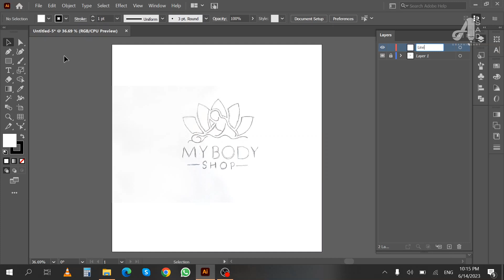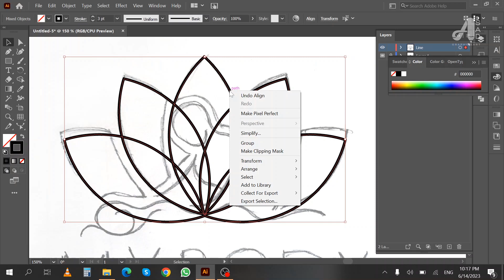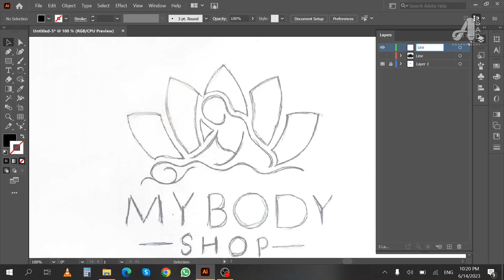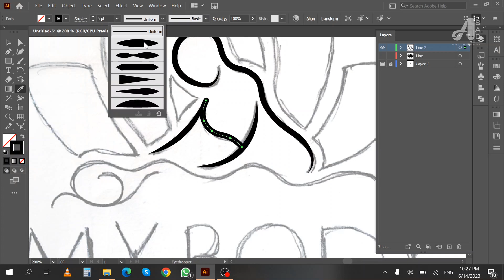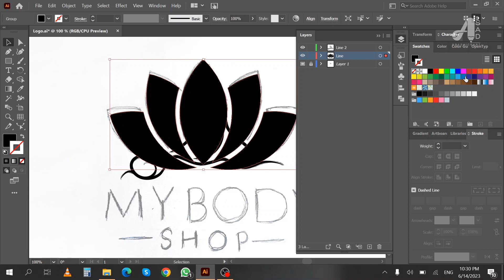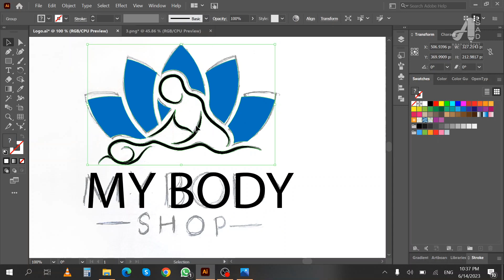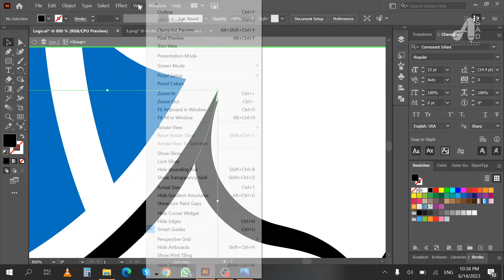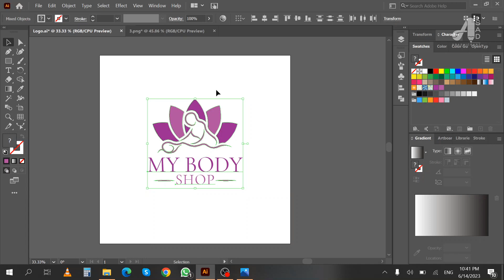My Body Shop Logo Design from Sketch to Vector || Adobe illustrator Tutorial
Hello every one I hope you are well here is my another tutorial about My Body Shop Logo sketch to vector in Adobe illustrator for beginners.

Our Channel is all about:
Brand identity design
Logo creation guide
Logo design basics
Free graphic design course for beginners
Graphic artist
Logo design process flow
Graphic design
Logo design software
Logo design techniques
Graphic design adobe illustrator
Logo design case studies
Professional logo design
Logo design elements
Logo design business tips
Graphic design career
Logo design tips and tricks
Graphic design course
Logo design tools
Graphic design logo
Logo design step-by-step
Graphic design photoshop
Logo design typography
Logo design mockups
Logo design process
Logo design best practices